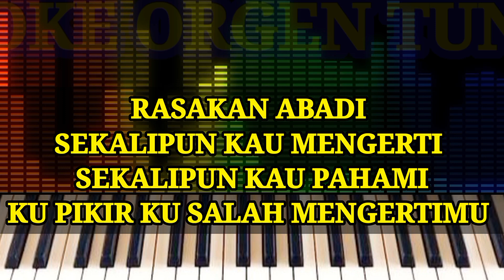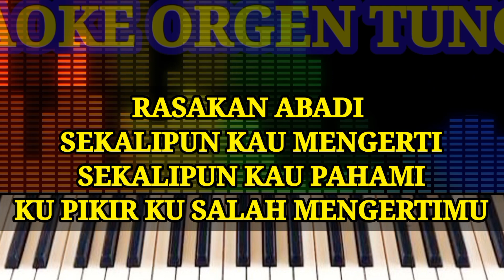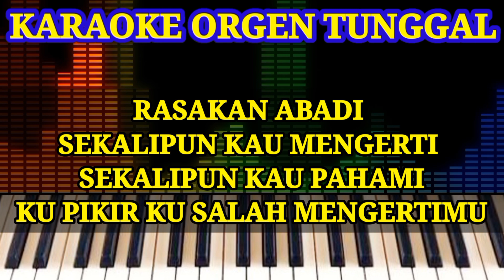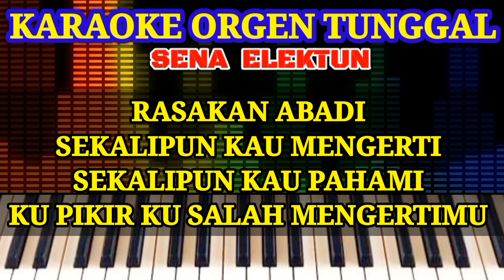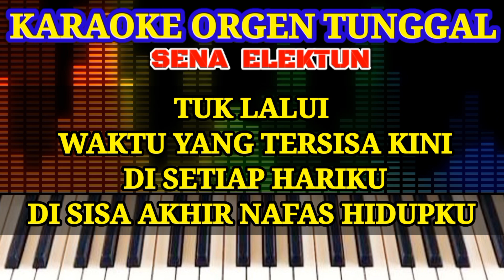HANYA INGIN KAU TAHU || KARAOKE ORGEN TUNGGAL